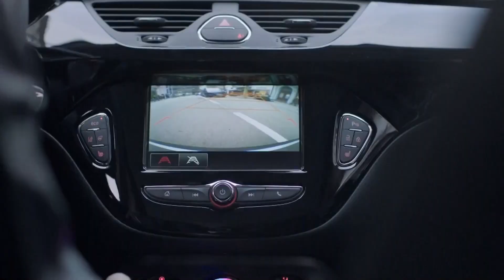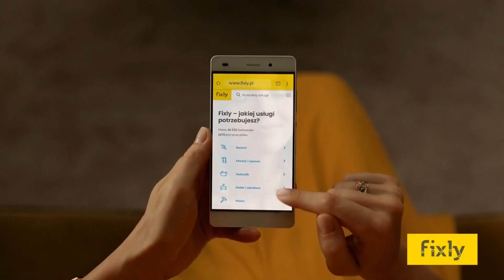Discovery Channel - blok reklamowy i zapowiedzi z 3.10.2019 (2)